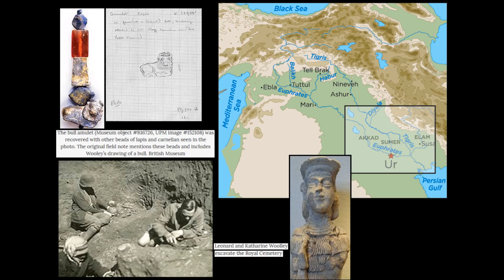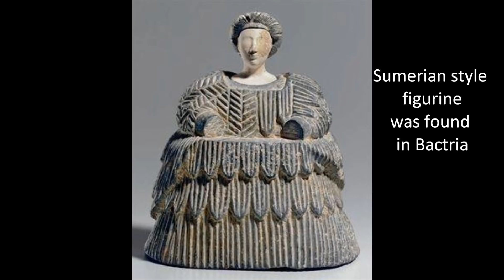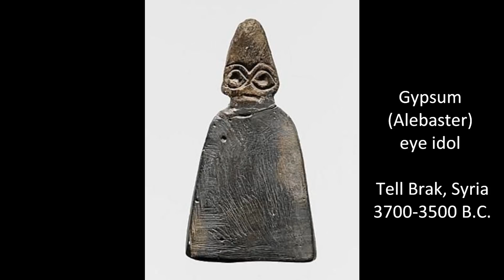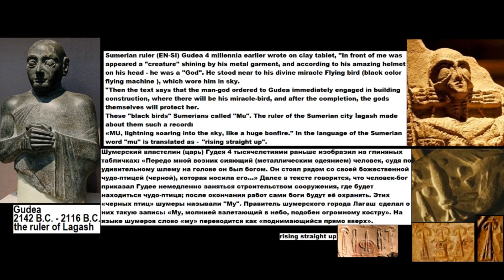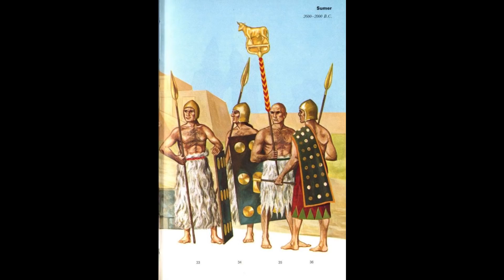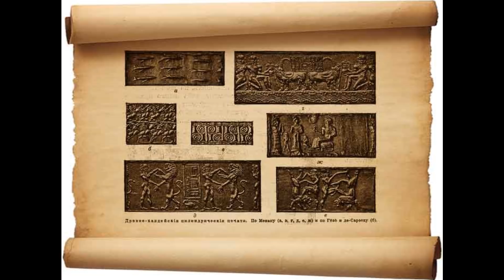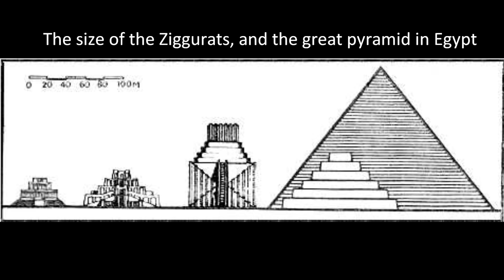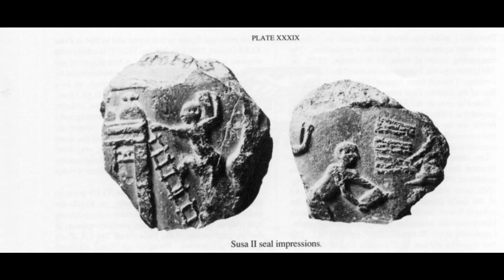Artifacts of Sumerian civilisation 2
Artifacts of Sumerian civilisation (Second part)